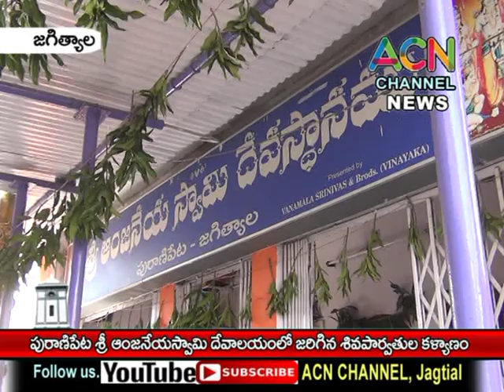జగిత్యాల : పురాణిపేట శ్రీ ఆంజనేయస్వామి దేవాలయం లో శివపార్వతుల కల్యాణ మహోత్సవం